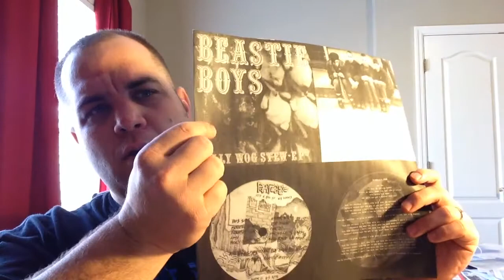Re: The Vinyl Show's Christmas Contest